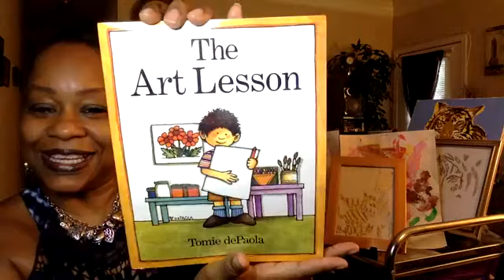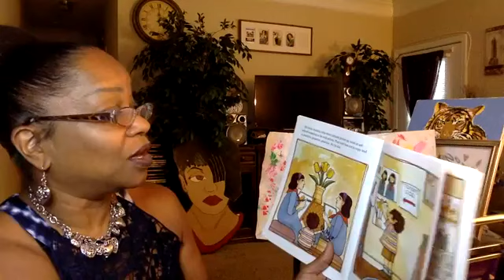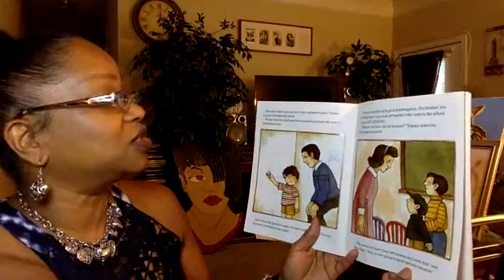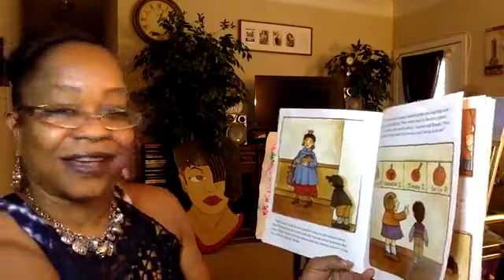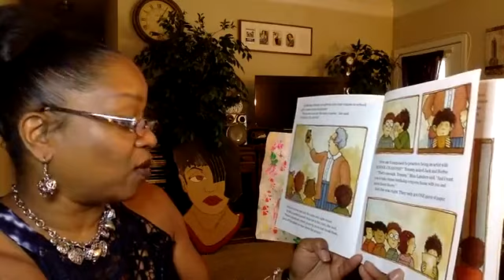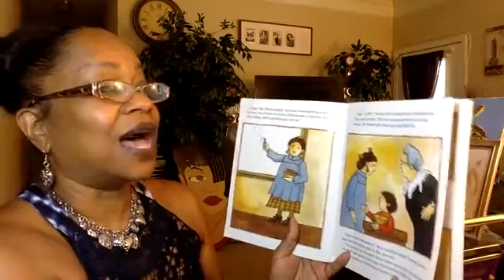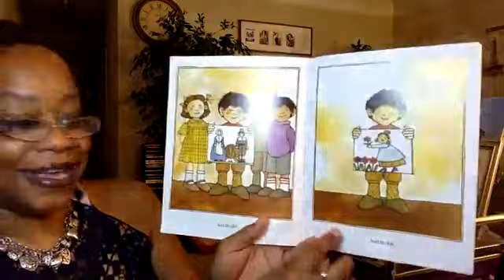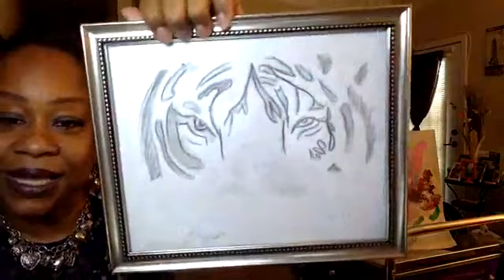Book Title: The Art Lesson